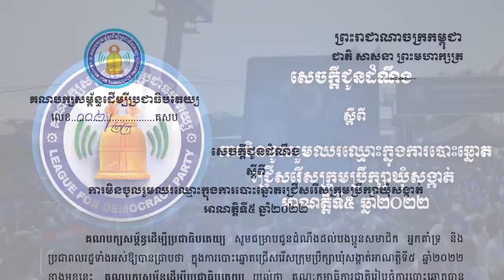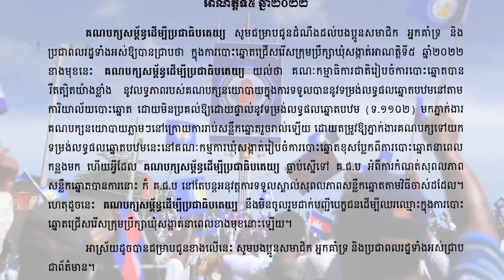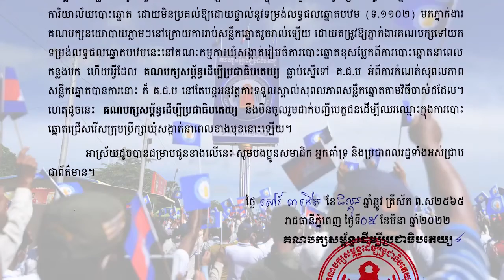សេចក្តីជូនដំណឹង ស្តីពីការមិនចូលរួមឈរឈ្មោះក្នុងការបោះឆ្នោតជ្រើសរើសក្រុមប្រឹក្សាឃុំសង្កាត់ ឆ្នាំ២០២២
សេចក្តីជូនដំណឹង ស្តីពីការមិនចូលរួមឈរឈ្មោះក្នុងការបោះឆ្នោតជ្រើសរើសក្រុមប្រឹក្សាឃុំសង្កាត់អាណត្តិទី៥ ឆ្នាំ២០២២